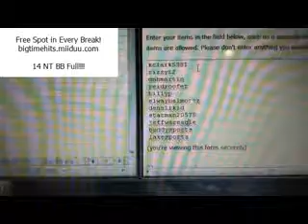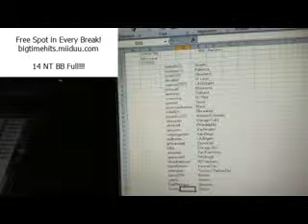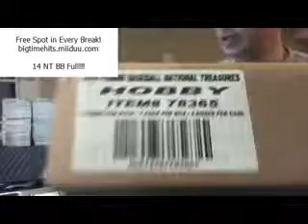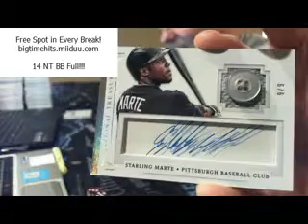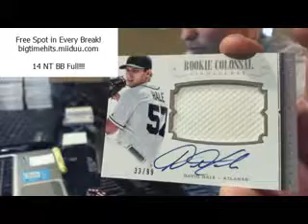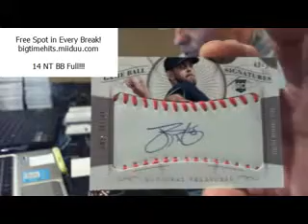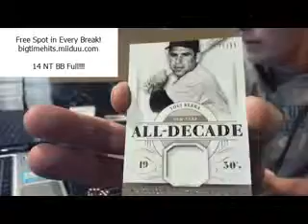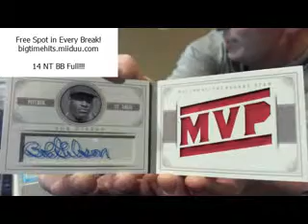1 13 15 NT BB